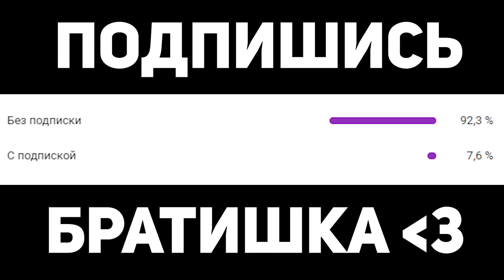НУН УНИЧТОЖАЕТ 9500+ ММР АВЕРАГУ НА МИДОВОМ ПАНГО! NOONE DOTA 2 STREAM